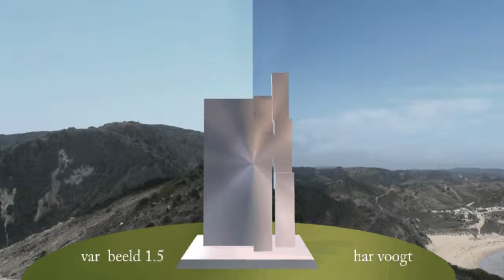012xt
Kinetic Art